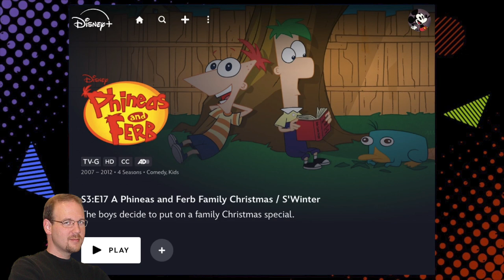Retro 2010 - Disney Channel Promos 2010 #1 - Cable TV History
A set of promos that ran on The Disney Channel in 2010.

Commentary
"In this video we watched a set of promos that ran on Disney Channel in 2010. Included was a Disney Channel ID and promos for Sonny with a Chance, Good Boy, Handy Manny Big Race and Phineas and Ferb: Secret Agent Showdown Marathon. We also saw the opening for the Disney Channel Movie.

In this video we can see some of the shows that were big on the Disney Channel in 2010 and how Disney promoted them. One of those shows was Sonny with a Chance. Sonny with a Chance was a teen sitcom that aired on Disney Channel for two seasons from February 2009 through January 2011. The series centered on Sonny Munroe, played by Demi Lovato, who was a comedian from Wisconsin who joins the cast of a sketch comedy TV series titled So Random! after moving to Hollywood.

The show was a big success with an average of over 4 million viewers per episode for season 1 and 6 million viewers per episode during season 2. It was initially renewed for a third season, but that season had to be restructured after Demi Lovato withdrew to deal with personal struggles. For a time Disney Channel aired new episodes without Lovato, focussing on the fictional sketch comedy show in the show that was called So Random! But after Lovato declined to come back to the series, those episodes were renamed and repackaged to become the first season of So Random! After that Sonny with a Chance officially only had two seasons. Sonny with a Chance is currently available on Disney Plus.

Next we saw a promo for the movie Good Boy which may look a lot like a Disney movie, but actually its a movie from MGM. This shows that in 2010 the channel was still running what is called acquired content, which is content purchased from outside sources. The film Good Boy is a 2003 science-fiction family film from MGM based on the book Dogs from Outer Space. While it may look like a TV movie, it was actually released in theaters and id very well delivering a box office of 45 million dollars against a budget of 18 million dollars.

We also saw a promo for Handy Manny Big Race. Handy Manny was an animated children's TV series that ran on Disney Channel's Playhouse Disney block from 2007 into 2011 before it was moved to Disney Junior where it ran from 2011 through 2013. The show has 3 seasons with a total of 113 episodes containing 208 stories. In the show Manny is a handyman who owns a workshop where he works with talking tools. The show was produced by Canadian animation studio Nelvana and the theme song was performed by Los Lobos. In the promo we saw how Disney Channel was marketing the show as the centerpiece of their "Family Night" on the channel. Handy Manny is currently available on Disney Plus.

In the video we also saw a promo for a marathon called Phineas and Ferb: Secret Agent Showdown Marathon. Phineas & Ferb was one of the most popular series on The Disney Channel at the time. Back in 2007 the premiere episode of Phineas & Ferb delivered an unheard of 10.8 million viewers. After that the show regularly delivered viewership in the millions. It was so popular that Disney started airing it on Disney XD too. Phineas & Ferb ran for 4 seasons for a total of 129 episodes with 222 stories. The show also launched 2 made-for-Tv movies; Phineas and Ferb the Movie: Across the 2nd Dimension in 2011 and Phineas and Ferb the Movie: Candace Against the Universe on Disney Plus in 2020. Phineas & Ferb is currently available on Disney Plus. In 2023 Disney Plus ordered 2 additional seasons for their streaming platform.

These promos are all from the year 2010, when Disney Channel was #2 in the overall cable rankings. ESPN was #1 one. And since Disney also owned ESPN we can say that Disney dominated cable in 2010. And we saw that they reached that top status with popular stars like Demi Lovato in Sonny with a Chance, children's shows like Handy Manny produced by Canadian studio Nelvana, acquired content like the film Good Boy from MGM and original content like the series Phineas & Ferb.

Well those are my comments for this video. All these things really help the channel.

Keep watching for more retro videos like this and other retro themed videos. Take care of yourself and look out for others. Talk to you later, bye.”